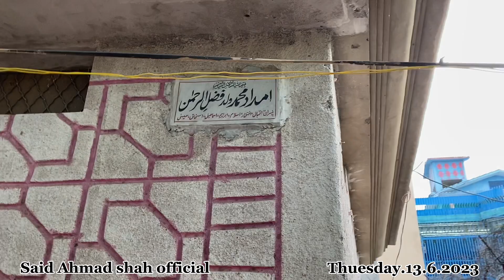kotli kalan hazrat ali son of ihsan ullah amir jan khill engagment program#13#6#2023#🎉🎉🎊🎊